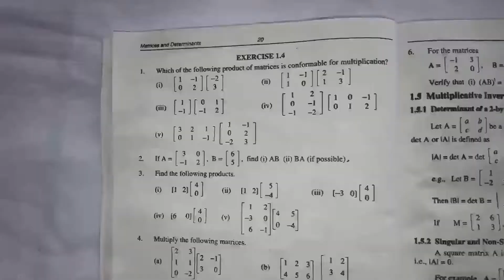ریاضی جماعت نہم سائنس گروپ مشق نمبر1.4.سوال نمبر 49th class math exercise 1.4 question 4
ریاضی جماعت نہم سائنس گروپ مشق نمبر1.4.سوال نمبر 4
9th class math exercise 1.4 question 4

9th class math the
9th class math theory
L
9th class math theor
L
9th phy 7.8 numerical
9th class date sheet 2023
9th class english paper 2023
T
9th class result 2022
9th class math chapter 1
9th class
9th class roll number slips 2023
9th class math chapter 1
9th class math chapter 2
9th class math chapter 1 exercise
1.1
9th class math chapter 1 exercise
1.2
9th class math chapter 3
9th class math chapter 4 exercise
4.1
9th class math chapter 4
9th class math chapter 2 exercise
2.4
9th class math chapter 1 exercise
1.3
9th class math chapter 2 exercise
2.1
9th class mathematics
9th class mathematics chapter 1
9th class mathematics chapter 3
9th class mathematics chapter 2
R
9th class mathematics 2.4
9th class mathematics 6.1
9th class mathematics exercise
4.2
9th class mathematics 4.1
9th class mathematics 4.2
9th class mathematics 2.39th class math chapter 1
9th class math
9th class math chapter 2
9th class math chapter 1 exercise
1.7
9th class math chapter 1 exercise
1.2
9th class math 1.1
9th class math chapter 3
9th class math chapter 4 exercise
4.1
9th class math paper 2023
N
9th class math chapter 4
9th class theorem 12.1
9th class theorem 10.1
9th class theorem 12.2
9th class theorem 12.3
9th class theorem 12.4
9th class theorem 12.1 urdu
medium
9th class theorem 12.5
9th class theorem 10.2
9th class theorems
9th class theorem
theorem 9th
theorem 9th class
theorem 9th class math
theorem 9th
9th theorem 10.1
L
9th theorem 1
9th theorem 10.9
7
9th theorem 10.4
9th theorem 10.12
9th class theorem 10.1
9th class theorem 12.2
9th class theorem 12.3
9th class theorem 12.4
9th class theorem 12.1 urdu
medium
9th class theorem 12.5
9th class theorem 10.2

9th class theorems
9th class theorem 12.6